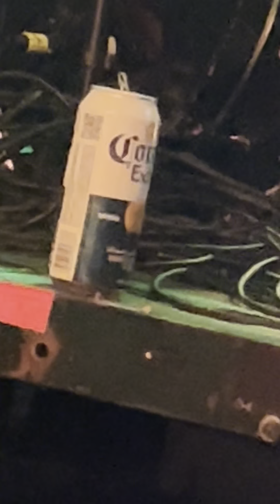IMPALED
Maryland Deathfest 2022